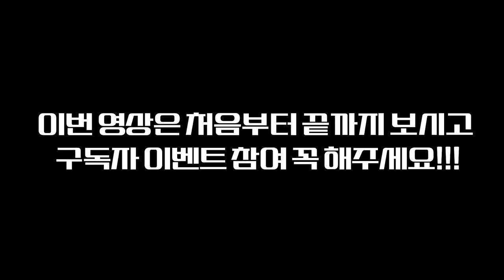1년 방치된 흙에 물을 부으면 생기는 일...(놀라운 결과)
작년에 인기를 받았던 컨텐츠인데요! 그 컨텐츠 이후 1년 동안 말라있던 흙에 물을 다시 넣으면..? 어떤일이 생길까요?

이번에는 제가 말씀드린 정보 뿐만 아니라 다양한 정보를 주시는 분 3명을 뽑아 저 흙을 나눔을 하려고하니 많은 참여 부탁드립니다!

함께해요~~!